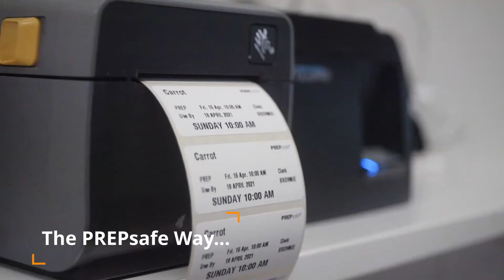PREPsafe Dissolvable labels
PREPsafe dissolvable labels dissolve in less than 30 seconds when exposed to water so won't clog our drains and are environmentally friendly too